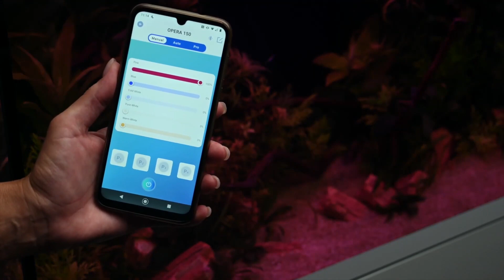ASKOLL OPERA 110 | I trucchi per un acquario di successo pt. 1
Benvenuti in un entusiasmante viaggio nel mondo dell'acquario con il nuovo modello di acquario Askoll! 🐠🌿
In questo video, esploreremo tutte le caratteristiche eccezionali e gli aggiornamenti che rendono questo acquario un'aggiunta straordinaria al mondo dell'acquariofilia.
Inizieremo con un'analisi dettagliata del design moderno e raffinato di Askoll, mettendo in evidenza i materiali di alta qualità e le finiture che conferiscono un tocco di eleganza a qualsiasi ambiente. Esploreremo la vasta gamma di dimensioni disponibili, adatte a qualsiasi spazio e livello di esperienza, dall'acquario d'angolo a quello più grande e impressionante.
Discuteremo delle innovazioni tecnologiche integrate, come il sistema di filtrazione avanzato, che assicura una pulizia efficiente e una qualità dell'acqua ottimale per la salute dei tuoi pesci e delle piante. Vedremo anche come la tecnologia di illuminazione LED di ultima generazione favorisca la crescita delle piante e metta in risalto la bellezza dei tuoi pesci.
Esploreremo il mondo degli accessori personalizzabili disponibili per il tuo acquario Askoll, dalle decorazioni tematiche agli strumenti di manutenzione di alta qualità. Condividerò suggerimenti pratici su come allestire l'acquario in modo creativo e mantenere un ambiente equilibrato nel tempo.
Non mancherà una panoramica sulle specie di pesci e piante che si adattano perfettamente a questo tipo di acquario. Ti guiderò attraverso le fasi di allestimento iniziale, dalla preparazione del substrato alla scelta delle piante e all'introduzione dei pesci.

Unisciti a me in questa esplorazione emozionante del nuovo acquario Askoll e scopri come trasformare il tuo spazio in un'opera d'arte vivente.

Se sei interessato ad acquistare i prodotti di cui parliamo nel video, trovi i link al nostro sito qui sotto in descrizione. 👇

Cosa ne pensi di questa serie? Hai domande o vuoi approfondire qualcosa di più specifico?
Dicci la tua nei commenti!

👇 I PRODOTTI IN QUESTO VIDEO

*Acquario*

*Acqua*

*Pesci e piante*

*Fertilizzanti APT*

*Attrezzi e altri prodotti per l’acquariofilo*

I SOCIAL DELL’ARCA DI ZIN FABIO

🔔 Cliccate sulla campanellina per ricevere le notifiche per i nuovi video.
📝 Sentiti libero di commentare e dare un feedback, saremo felici di rispondere alle tue domande!

CAPITOLI

00:00 Intro
00:41 Gli acquari Askoll
01:02 Il filtro in acquario
01:34 La luce in acquario
04:00 Lo spessore e le siliconature del vetro in acquario
05:00 Quale pompa dell’acqua scegliere per l’acquario e come pulirla?
08:30 La temperatura ottimale in acquario
10:10 La pericolosità di uno sbalzo termico in acquario
11:05 Come trasportare i pesci dal negozio a casa?
12:15 Come ripristinare la giusta temperatura in vasca
12:56 Come alimentare al meglio i pesci
13:20 Conclusione